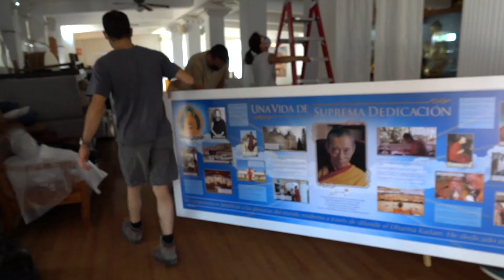EMPEZANDO A PREPARAR LOS ADORNOS DEL TEMPLO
Las obras avanzan con el acabado en el exterior y empieza la preparación del interior para la colocación de los adornos: preparando las costillas de la linterna y la base del vajra para el pan de oro, el re-llenado una estatua para el Templo y mucho más, el proyecto ha progresado mucho desde la última actualización.

💗¿Quieres hacer una donación para la construcción del 6º Templo Kadampa por la Paz?